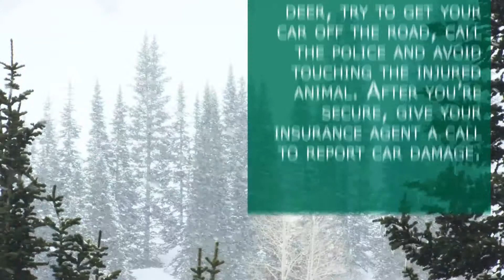Bozrah, CT Auto Insurance: Avoiding Deer Crashes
Bozrah CT Auto Insurance: How to Avoid Collisions with Deer
Wherever you live in Connecticut, deer are a common presence. Their population has been continuously growing, and as a result there has been an increase in deer-car collisions. According to the National Safety Council, there are over 500,000 animal related car accidents per year in the United States. Not only do these collisions have an effect on your Auto Insurance claim costs, but it also threatens your safety and the safety of others on the road. Of course collisions may be unavoidable in some situations; however here are some defensive driving tips to help you avoid hitting a deer.